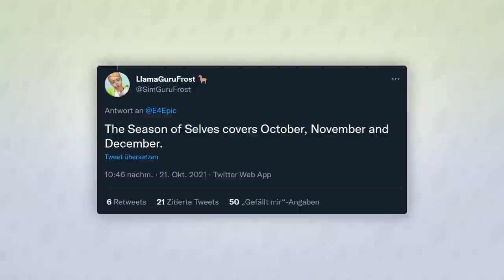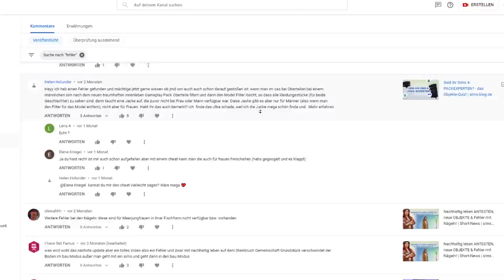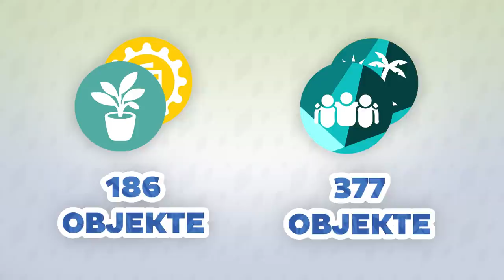Funktioniert Sims 4 auch mit PACKLEEREN Monaten? | sims-blog.de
Sims ohne Packs ist wie Butter ohne Brot - doch von denen gibt es in den letzten Monaten nur wenige, abgesehen von den zahlreichen neuen Sets!